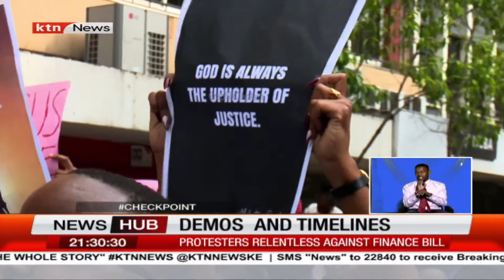Demos And Timelines: Demos to continue through the week